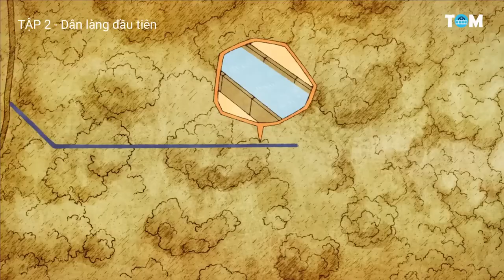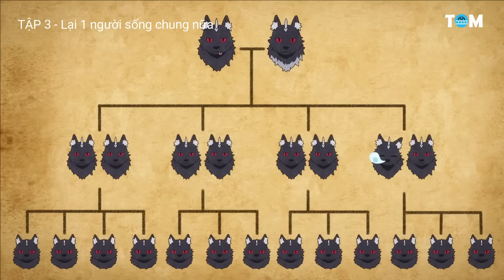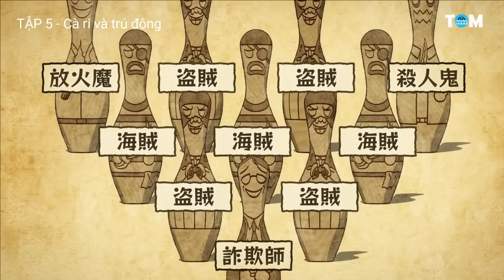Chuyển Sinh Sang Thế Giới Khác Làm Nông Dân Anime Farming Life in Another World SS1 PHẦN 1+2+3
50 BEST Amazon CYBER MONDAY Deals!🔥 Everything is linked below!!

(in order of appearance by number)

⭐️ FASHION ⭐️
1. Neutral Plaid Shirt Jacket
Plaid Shirt Jacket
Corduroy Shirt Jacket
Colorblock Shirt Jacket
Solid Shirt Jacket
2. Cardigan (S, only $15!)
3. Cotton 6-Pack Underwear (only $11!)
4. Bootcut Yoga Pants (XS)
5. Butter Leggings
6. Loungewear Set
7. Ugg Slippers
8. Dearfoam Slippers
9. Orolay Winter Coat (XS)
All Orolay Coats on sale
10. Puffer Jacket (XS, only $23!)
11. Anne Klein Watch
12. Strappy Heels
13. Crossbody Top Handle Bag
14. Ribbed Dress (XS)
⭐️ALL AMAZON FASHION DEALS
⭐️ BEAUTY ⭐️
15. Waterpik Water Flosser
16. Neuro Smoothing Hot Brush
17. Redken Shampoo & Conditioner
18. Loreal Metal Detox Mask
Loreal Metal Detox Shampoo
Bundle Deal
19. Olaplex
20. BoldPlex Hair Mask
21. Butter Bronzer
22. Essence Mascara (regular is sold out)
23. Maybelline Concealer
24. Maybelline Lip Gloss
25. Jane Iredale Plumping Gloss
26. Lorac Eyeshadow Palette
27. OPI Nail Envy Strengthener
28. Ice Face Roller
29. Jack Black Lip Balm Set
30. Proraso Shaving Kit
⭐️ALL AMAZON BEAUTY DEALS
⭐️ HOME & MISCELLANEOUS ⭐️
31. Handheld Vacuum
32. Bissell Vacuum
33. Angry Orange Odor Eliminator
34. Air Purifier
35. Keurig
K-Cup Deal
36. Pour-Over Coffee Maker
37. Popcorn Maker (mine is large)
38. Stasher Silicone Snack Bags
39. Plastic Bins
40. LifeStraw
41. Bose Headphones
42. JBL Earbuds
Beats Earbuds
⭐️ALL AMAZON HOME DEALS
⭐️ MY BLACK FRIDAY VIDEO:

 • 50 *INSANE* Amazo...
*most items are STILL on sale!*

⭐️ MORE CYBER MONDAY DEALS
New Balance Sneakers
Teddy Shearling Jacket
Joggers (only $13!)
Samsonite Luggage
Vitamix Blender

Ninja Air Fryer
Hair Dentangler
Toiletry Bag

cybermonday cybermonday2022 cybermondaydeals cybermondaysales cybermonday2022 These are the best Cyber Monday Amazon 2022 deals! I love covering cyber monday every year...especially on Amazon! There are so many great cyber monday deals this year - I hope you enjoy!!